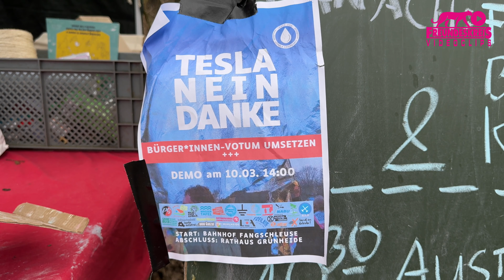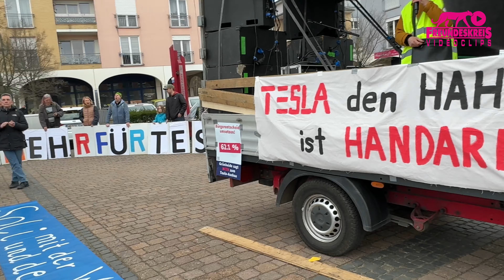Landesamt für Umwelt Brandenburg schützt Tesla, nicht die Umwelt (Wassertafel Berlin-Brandenburg)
Grünheide (Mark) bei Berlin, 10.3.24